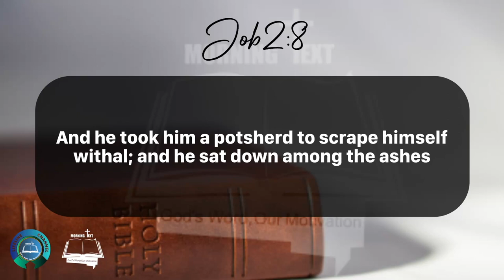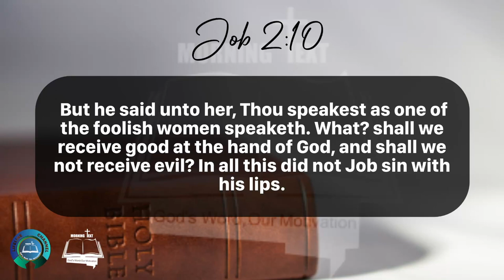Morning Inspiration and Bible Verse. (Job 2:7-10) Friday, April 5, 2024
Job 2

7 So went Satan forth from the presence of the Lord, and smote Job with sore boils from the sole of his foot unto his crown.

8 And he took him a potsherd to scrape himself withal; and he sat down among the ashes.

9 Then said his wife unto him, Dost thou still retain thine integrity? curse God, and die.

10 But he said unto her, Thou speakest as one of the foolish women speaketh. What? shall we receive good at the hand of God, and shall we not receive evil? In all this did not Job sin with his lips.